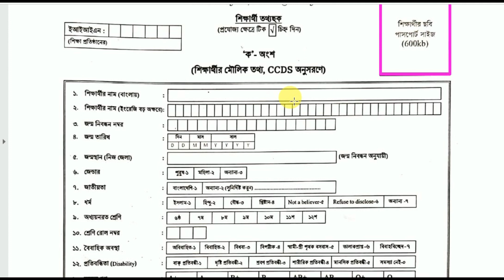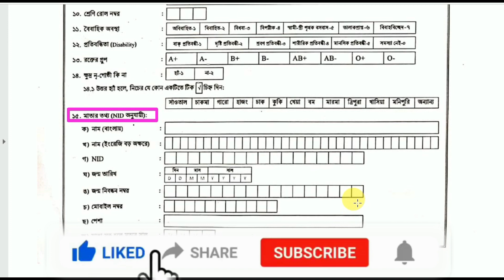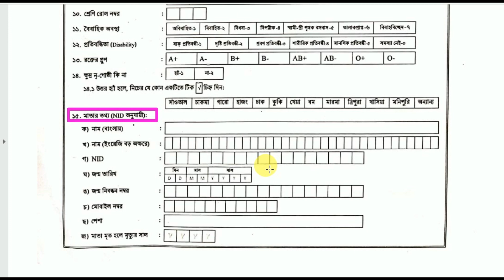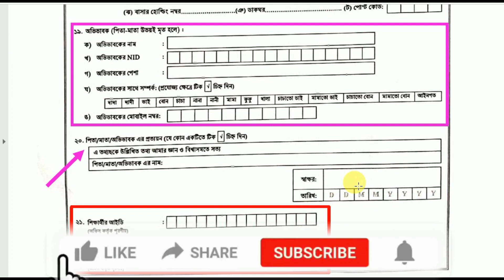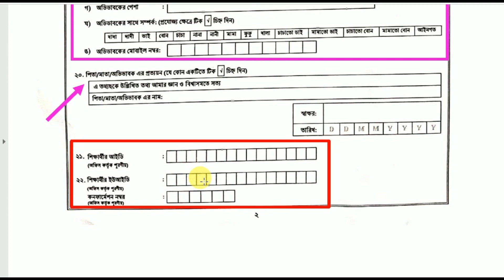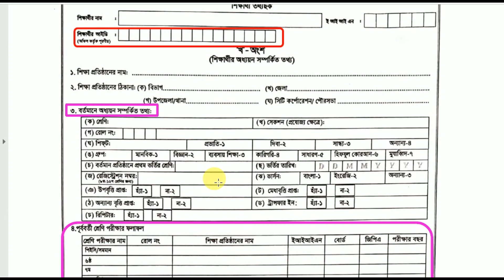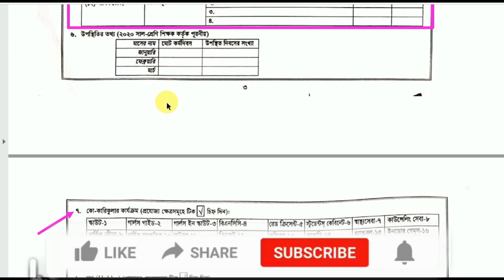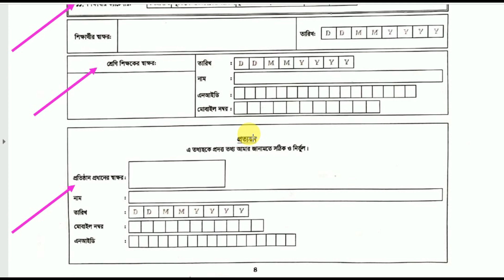শিক্ষার্থীদের (UID) ইউনিক আইডি ফর্ম পূরণের সব সমস্যার সমাধান।। rubel390